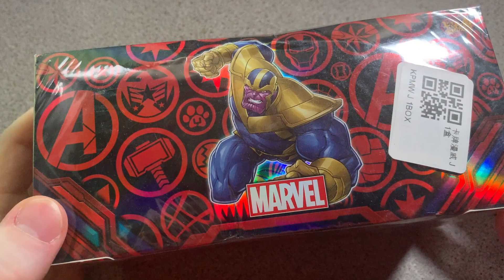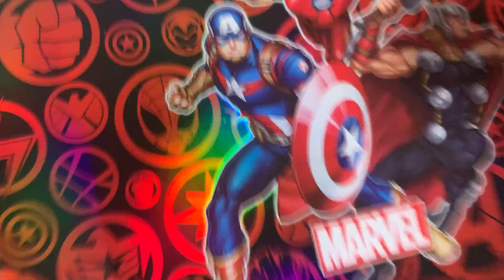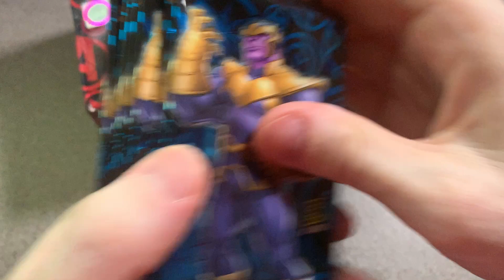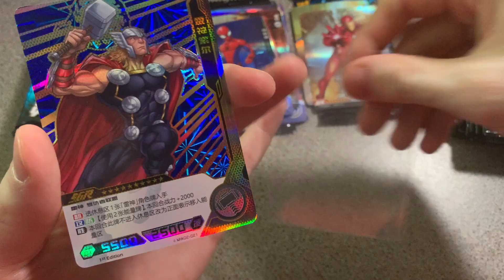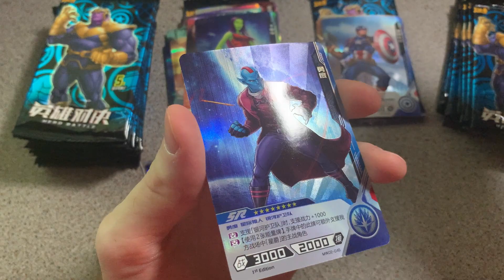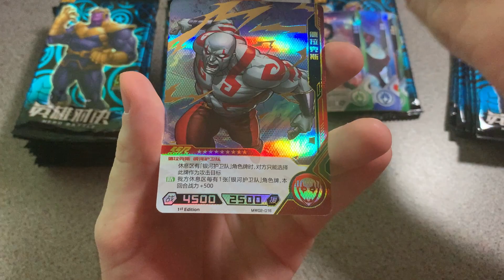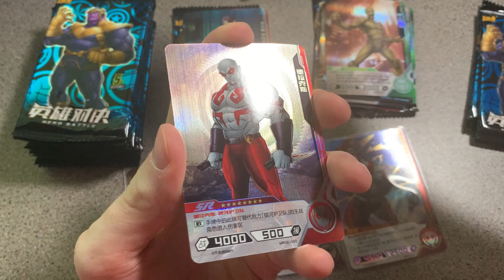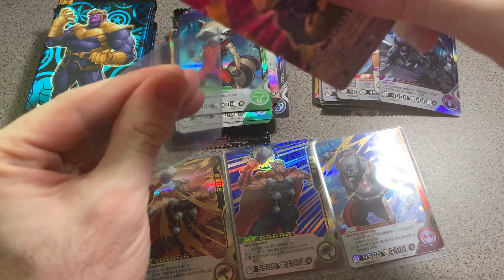[Marvel Kayou] Kayou Marvel Hero Battle Series 2 Red Box 1/2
En espérant que cette vidéo vous plaira, et que vous passerez un moment agréable,

Des bises la team
Seb🐤